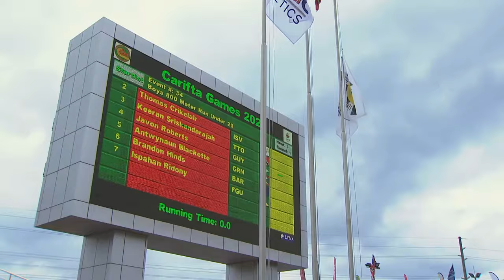CARIFTA Games 2024 Grenada | Boys 800 Meter Run Under 20 SF 3